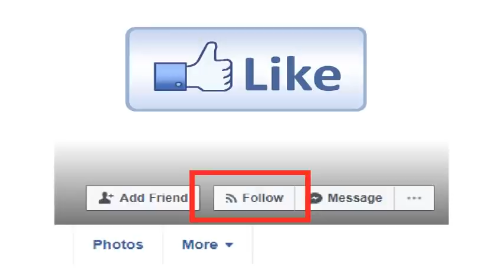இணையத்தில் கோடிக்கணக்கானோர் பார்த்த வீடியோ | உயிர்வேலி முறைக்கு மாறுங்கள் | Tamilcure